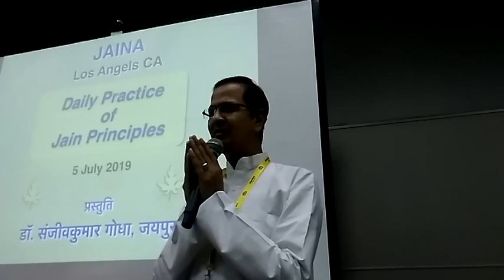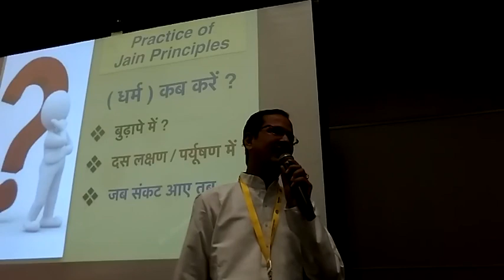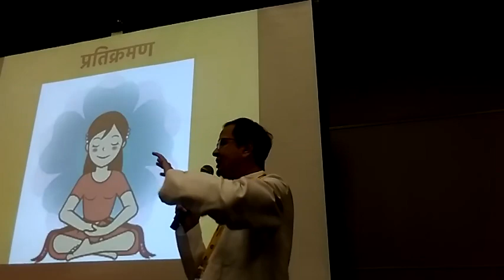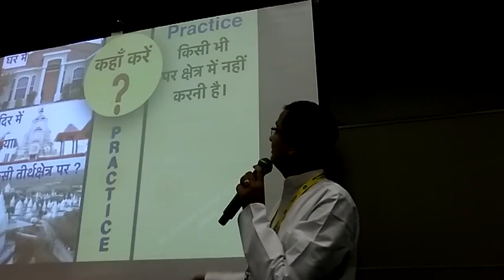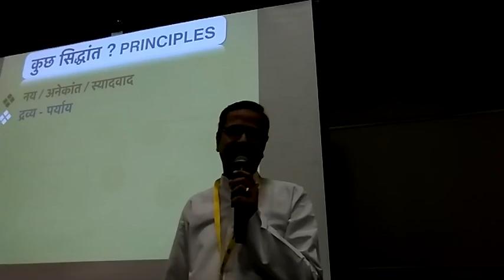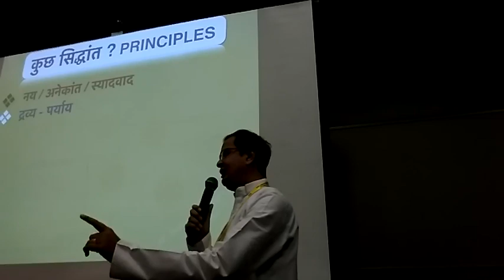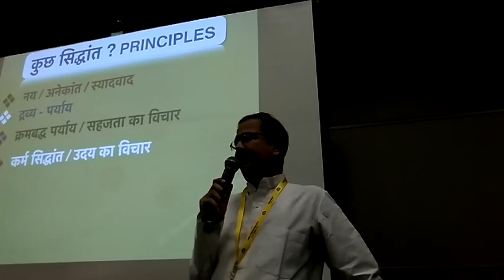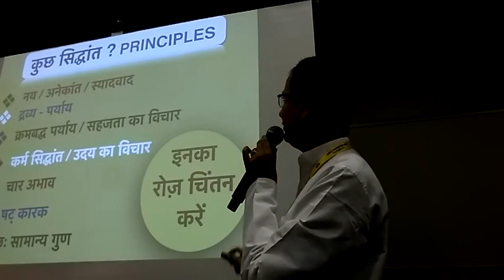Daily Practice of Jain Principles - जैन सिद्धांतों का उपयोग (LOS Angels)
JAINA - 2019 के अवसर पर LOS Angels CA
में अपार जन समूह के मध्य किया गया विशेष प्रवचन -

5 July 2019